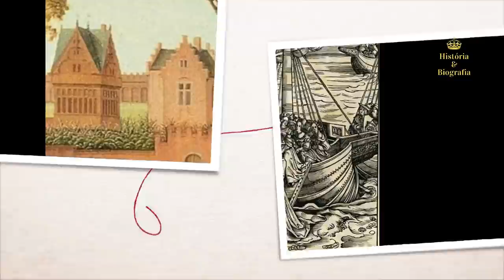JUANA - A louca. JOANA I DE CASTELLA. Passou 46 anos trancada na torre.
Juana, Infanta de Castela e Aragão veio ao mundo em 6 de novembro de 1479 na cidade de Toledo, foi a terceira dos cinco filhos de Isabel I de Castela e Fernando II de Aragão, conhecidos como Reis Católicos.

Ela foi traída de forma sucessiva pelo seu pai pelo seu marido e pelo seu filho.

Passou a história como Juana a louca.

Provavelmente tenha sido uma das grandes herdeiras da Europa que recebeu o destino mais trágico, já que ela passou quase 50 anos aprisionada em uma torre do Castelo de Tordesilhas, primeiro por ordem do seu pai e posteriormente por ordem do seu próprio filho.

Será que Juana realmente estava louca ou a enlouqueram, ou simplesmente, na guerra pelo poder acharam que ela estava sobrando ali?